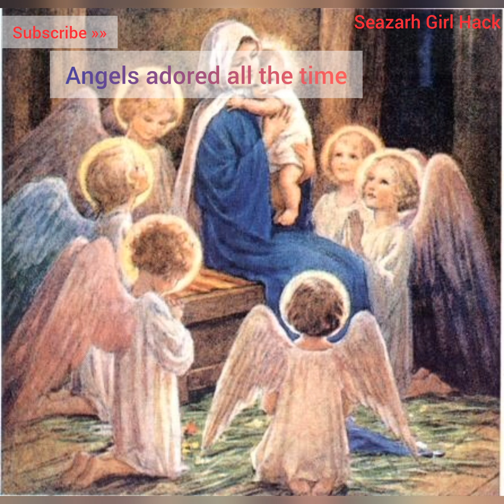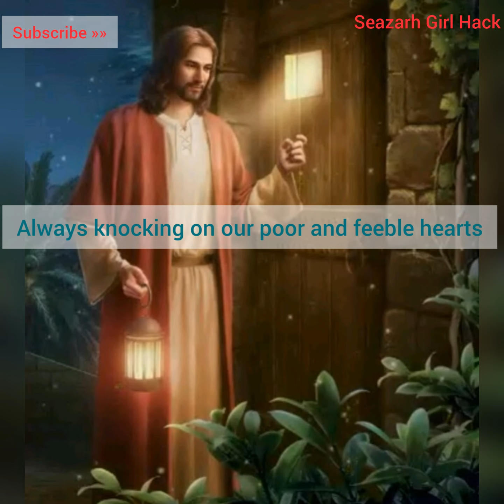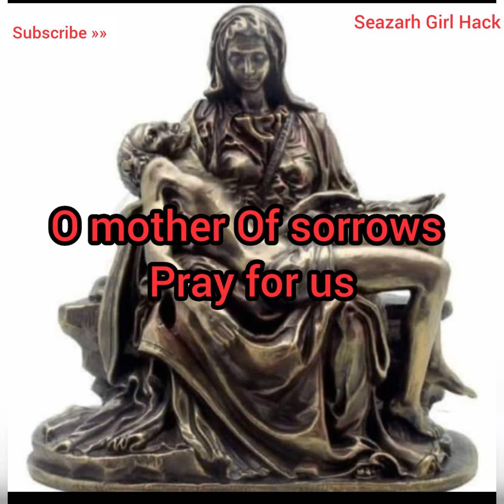Gregorian Chants: Silence Catholics And Believers,The LORD has Left the alter:Pange Lingua Gloriousi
Good morning 🌄 and win forever!